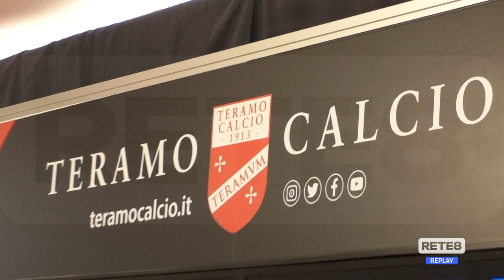Teramo calcio - Il nuovo allenatore si presenta